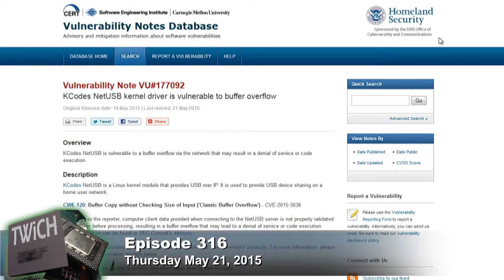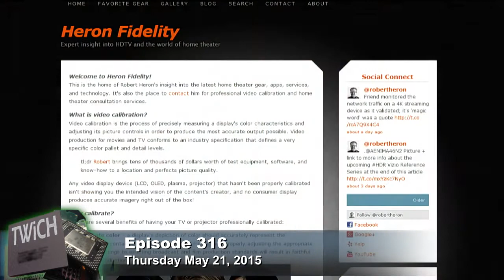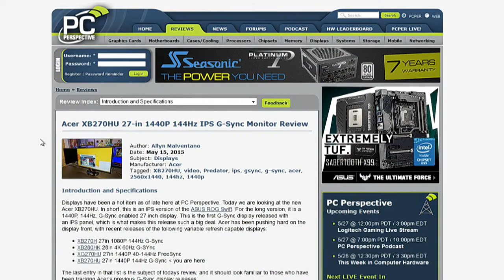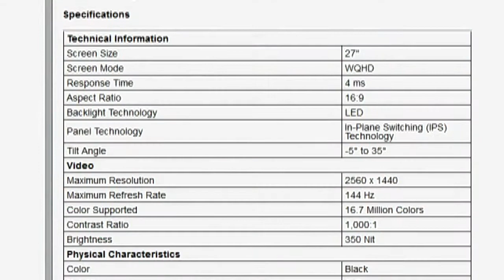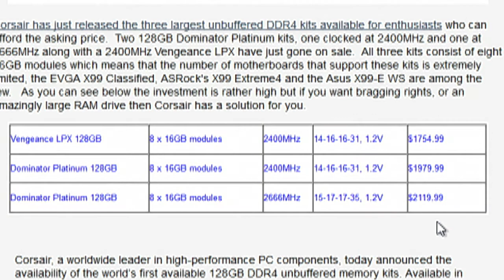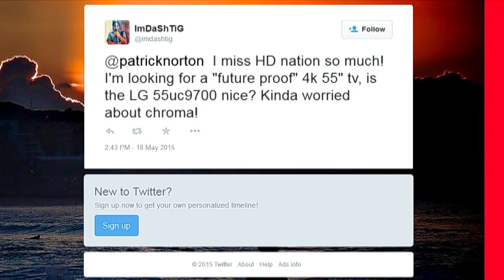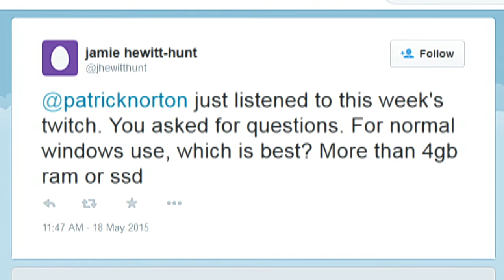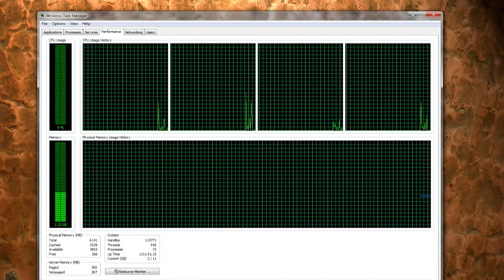This Week in Computer Hardware 316: All the Routers Have Security Flaws and Lots of HD TVs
Hosts: Patrick Norton and Robert Heron
Security flaw found in millions of routers! HDTV picks w/ Robert Heron, full Rift Experience Specs, more RAM or an SSD? and more!